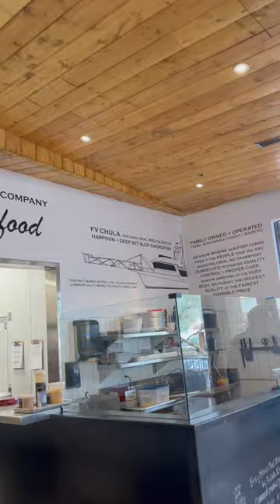The FRESHEST SEAFOOD IN AZ! Chula Seafood! Scottsdale, AZ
The FRESHEST SEAFOOD we’ve experienced in Arizona! This is your fresh seafood spot! Look out for the full video review coming soon on our YouTube channel!

Join our local Facebook foodie group at FoodieZona.com

The views and statements in this video are our own independent opinions.

All drone footage was captured under 14 Code of Federal Regulation (CFR) Part 107

Tracks in this Episode: